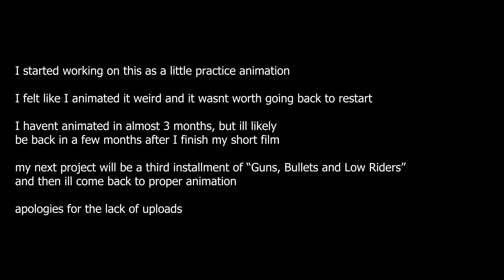this animation is not very good (and a status update) | HALO Animation